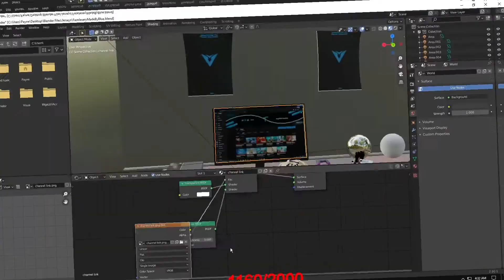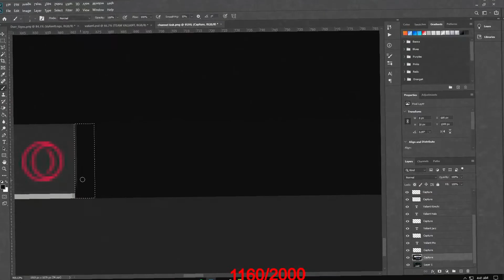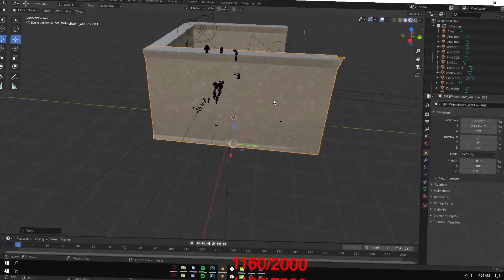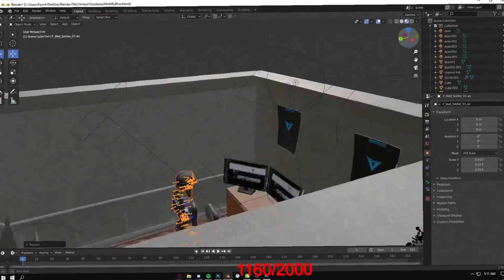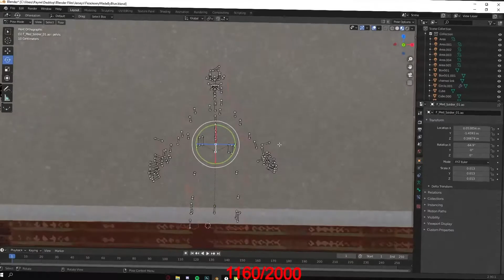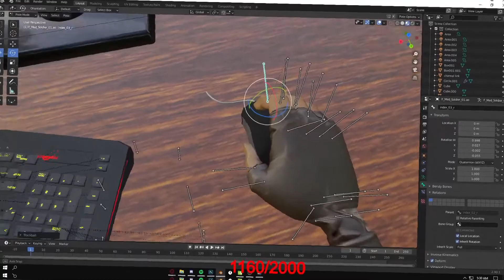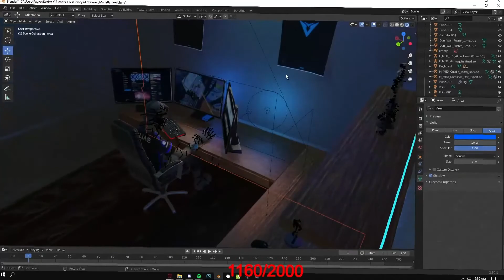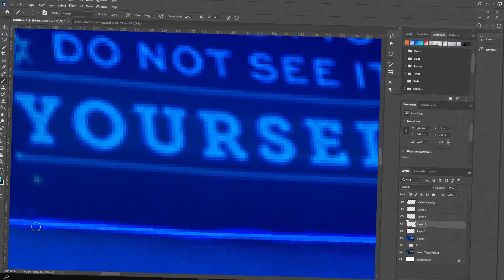Valiant Setup Tour Thumbnail (Speedart)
Also i upload daily so make sure to turn on our notifications to never miss an upload. If this video hits 1000 likes ill release something crazy for you guys!